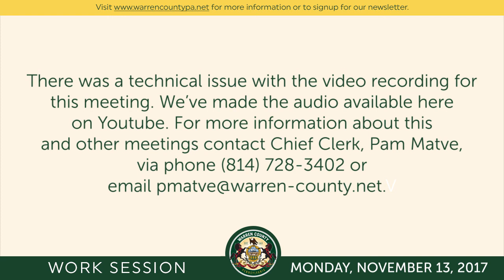Work Session - Monday, November 13, 2017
WORK SESSION
Monday, November 13, 2017
12:00 pm
Commissioners Conference Room

WORK SESSION
12:00 pm
Commissioners Conference Room

Announce that the meeting will be recorded

o Public Hearing

o Old Items of Discussion

• New Items of Discussion
• Wellness Committee Update
• 2018 meeting schedule
• Right to Know Policy
• Hotel Rates
• Guest Internet Usage Polcy
• Redevelopment Task Force
• 911 Tower Agreements

• Quarterly Objectives

• Projects
• Active
• Backlog
• Upcoming Commissioner Meeting Review
• Department/Committee Updates
• Commissioner’s Schedule
• General Discussion

This Commissioner's Work Session took place on November 13, 2017 in the Commissioner's Conference Room at the Warren County Courthouse.

Warren County Commissioners
204 4th Avenue
Warren, PA 16365